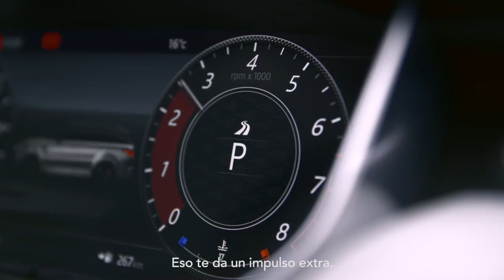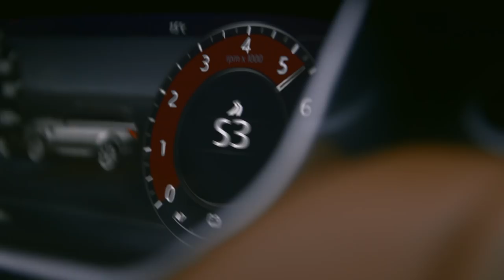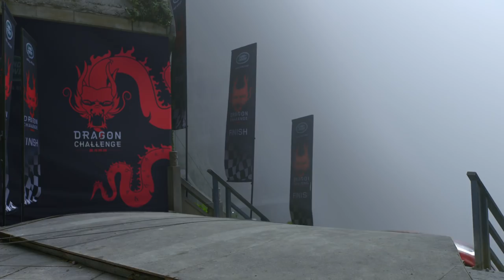Range Rover Sport | Dragon Challenge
Land Rover presenta el Dragon Challenge: 99 curvas y 999 escalones entre el Range Rover Sport híbrido enchufable, y la Heaven's Gate en la montaña de Tianmen en China. Nuestro test de rendimiento y capacidad más extremo nunca antes intentado.